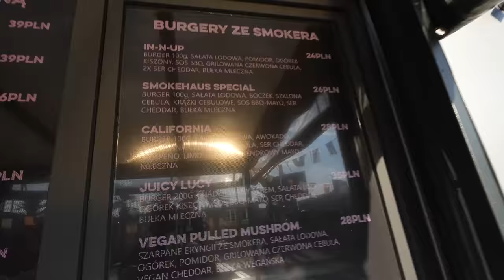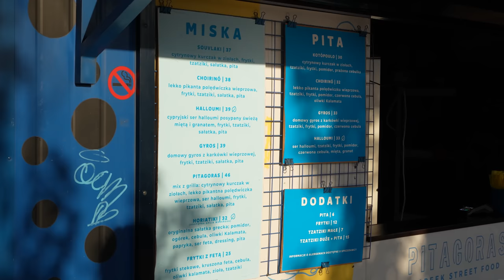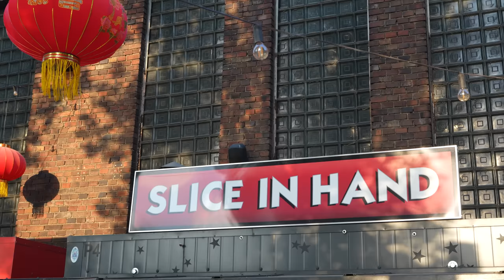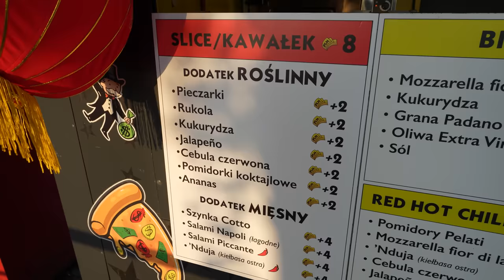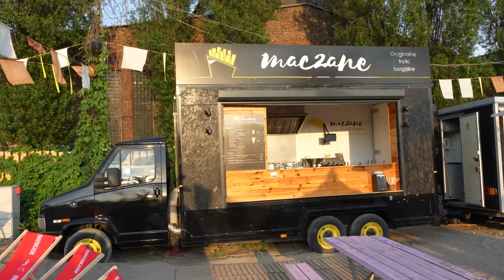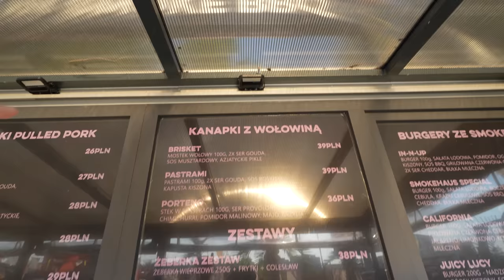POZNAŃ: ULICZNE JEDZENIE - Nocny Targ Towarzyski 2023 [JEDZENIE W POZNANIU] | GASTRO VLOG 607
Cześć Poznań (2023)! W dzisiejszym odcinku z serii GASTRO VLOG odwiedzam Nocny Targ Towarzyski w Poznaniu, w którym znajduje się kilka ciekawych punktów, gdzie serwują uliczne jedzenie. Spróbuję rzeczy takich jak: burgery, tacosy, pizza, zapiekanka, grecka pita i kilka innych pozycji. Może nie będą to najlepsze restauracje, lecz naprawdę dobry street food! Jeżeli zastanawiasz się co zjeść w Poznaniu w letnim okresie, to ten odcinek jest dla Ciebie. Zapraszam do oglądania, Maciej je (Nocny Targ Towarzyski - Poznań 2023).